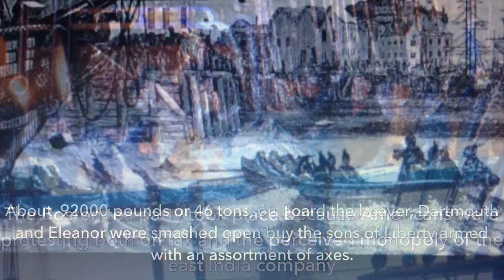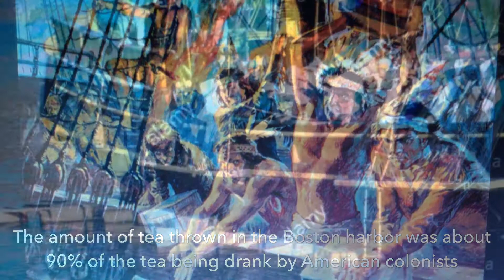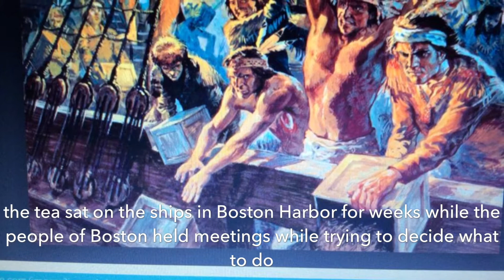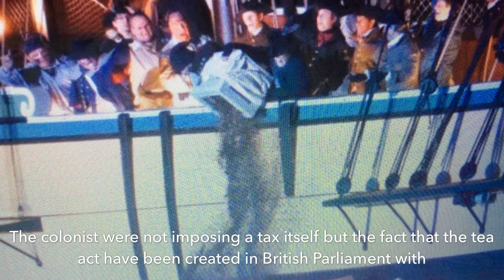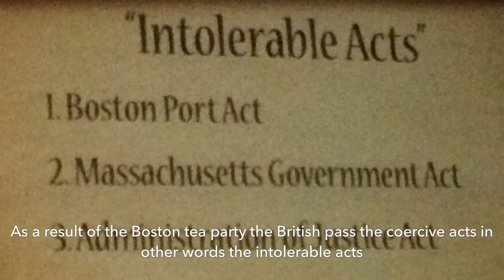Everything About The Boston Tea Party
This is a historical video of the tragedy that happened. People poured loads of tea into the oceans.